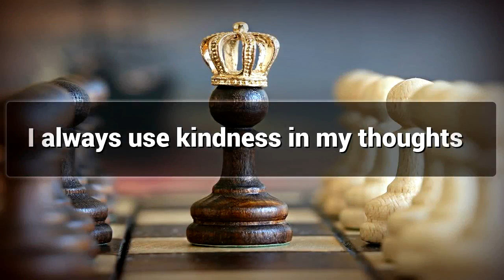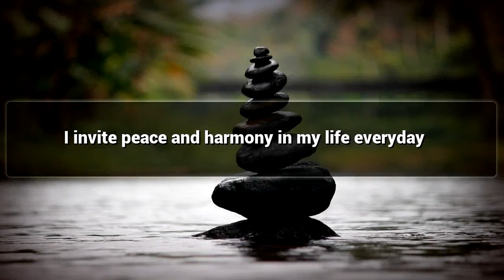Peaceful Mind affirmations mp3 music audio - Law of attraction - Hypnosis - Subliminal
Positive Affirmations for a Peaceful Mind.

A Peaceful Mind lives in a Peaceful Body and you can attain it Easily , by listening to this video will provide peace to your Mind.